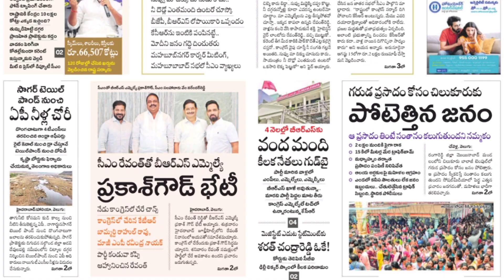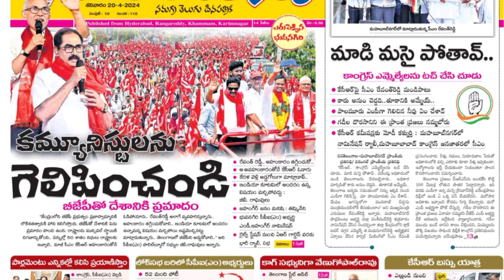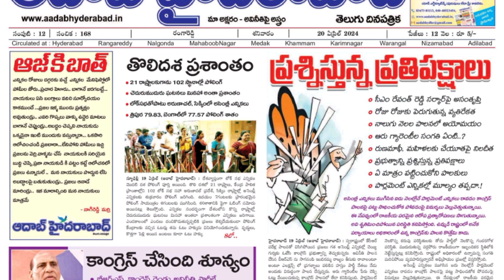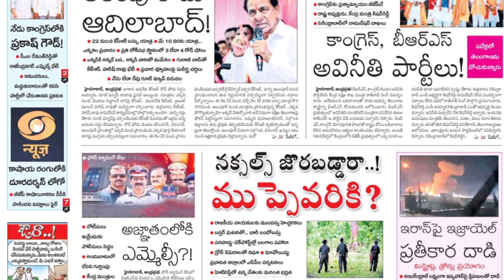తెలంగాణ లో వివిధ పత్రికలలో మెయిన్ హెడ్ లైన్స్ || Today All News Papers Headlines || 20.04.2024